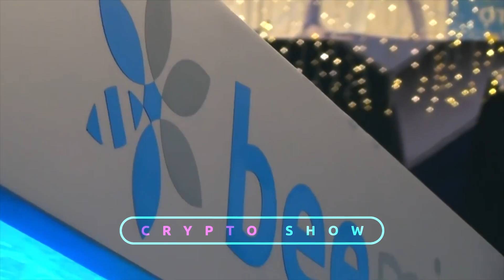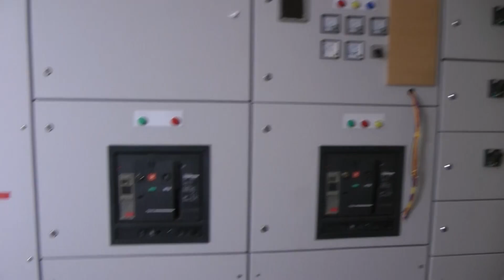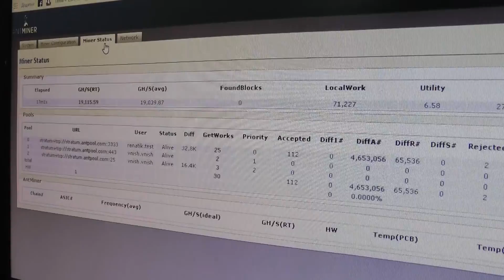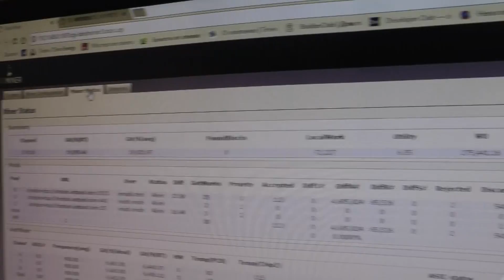Иммерсионное охлаждение. Майнинг ферма в пустыне. 4МВт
Всем майнерам привет, представляем ферму 4МВт на иммерсионном охлаждении в пустыне!